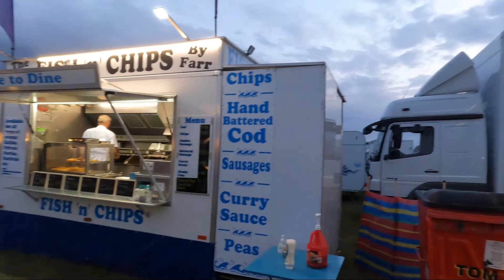vanfest stratford 2022